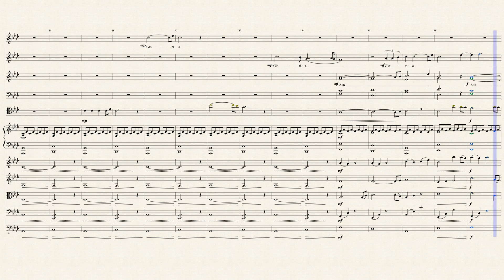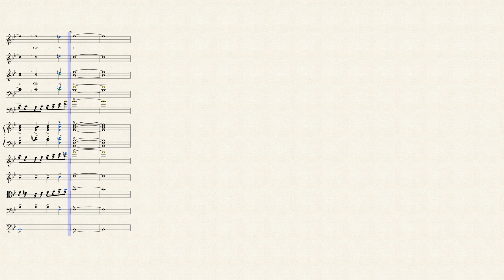Angels From the Realms of Glory on High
Orchestrated for a string ensemble, two soprano soloists, a solo cello, and an SATB choir, this arrangement is largely based on McDonald's "Angels From the Realms of Glory" and Wilberg's "Angels We Have Heard on High."

The overall feeling is similar to The Piano Guy's YouTube video "Over A Thousand People Came Together To Break a Record And Bring This Moving Christmas Hymn To Life."